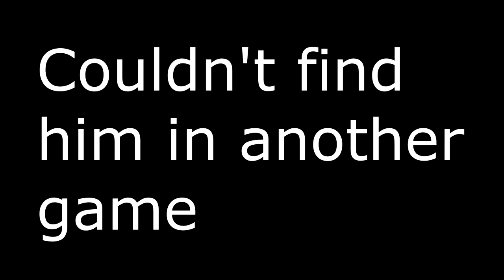kitsune_sky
I wish this man would get a life
wait a second...
Sorry for bad aim, new computer